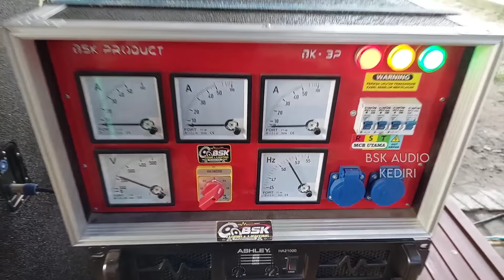MARI KITA CEKSOUND